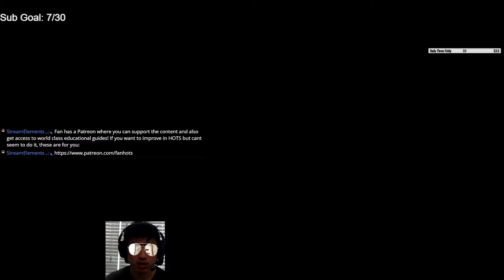!Zerospace 1st, New Season HOTS SL Games! Diamond+ Games and Onwards after!